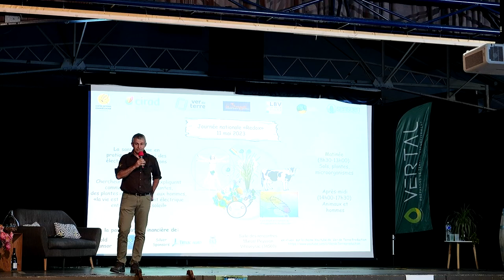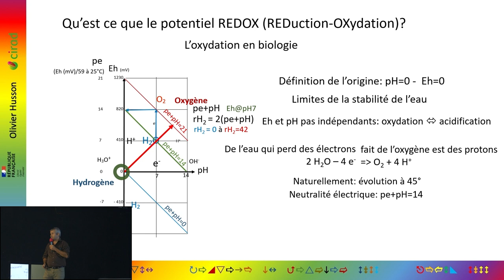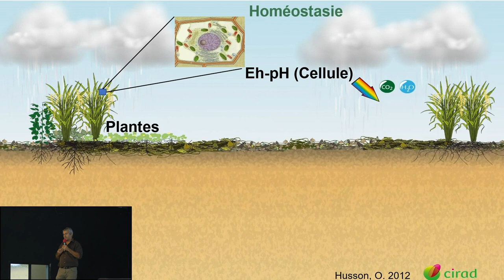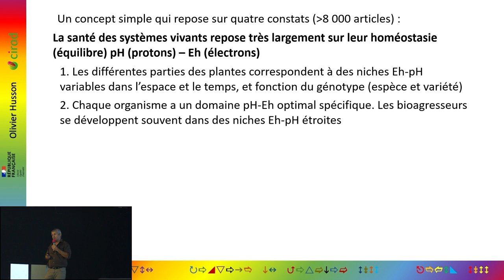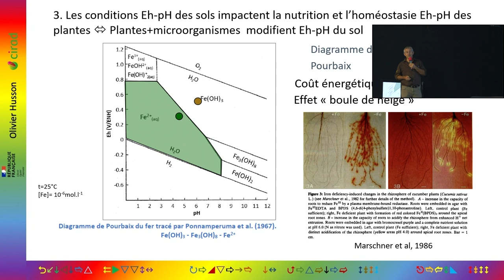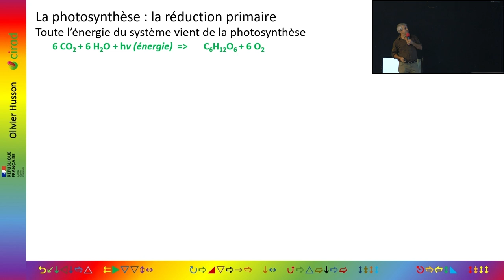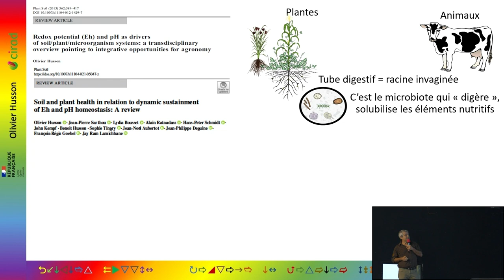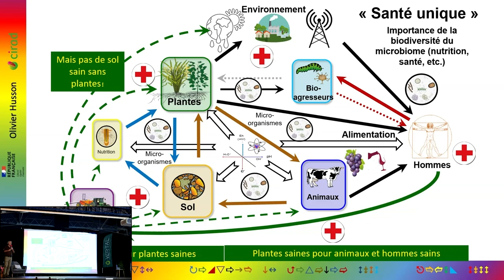L'indispensable maintien des équilibres RedOx/pH dans les systèmes sol/plantes/microorganismes